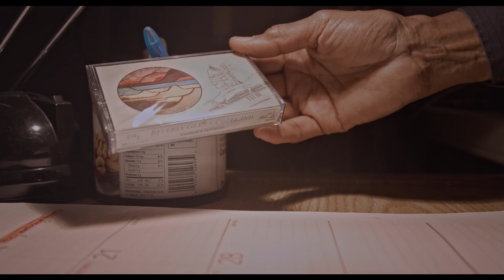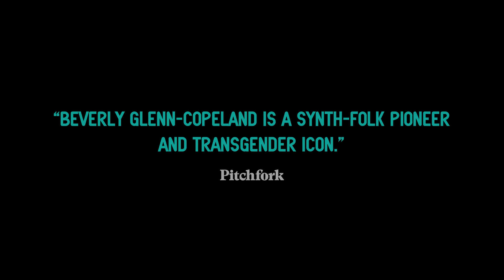Keyboard Fantasies | Official Trailer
IN THEATERS AND ON DIGITAL OCTOBER 29.

Keyboard Fantasies tells the story of Beverly Glenn-Copeland, a black transgender septuagenarian (and musical genius) who finally finds his place in the world. When Glenn receives an unexpected email in 2016 from a record collector in Japan enquiring about copies of his 1986 self-release, Keyboard Fantasies, everything changes. Now signed to a major indie label, and sharing a timely message with the world, Glenn's emergence from obscurity transpires as an intimate coming of age story that spins the pain and suffering of prejudice into rhythm, hope and joy.

About Greenwich Entertainment:
Founded in 2017, Greenwich Entertainment is an independent film distribution company specializing in distinctive narrative and documentary features. Releases include Jimmy Chin and Chai Vasarhelyi’s Academy Award-winning documentary Free Solo, Andrew Slater’s Echo in the Canyon, Isabel Coixet’s The Bookshop, Linda Ronstadt: The Sound of My Voice from Oscar winners Rob Epstein and Jeffrey Friedman, and The Rescue directed by Jimmy Chin and Chai Vasarhelyi.

Greenwich is led by a management team that has overseen more than 150 theatrical releases generating over $125 million at the US Box Office and garnering 8 Academy Award Nominations and 2 Wins.